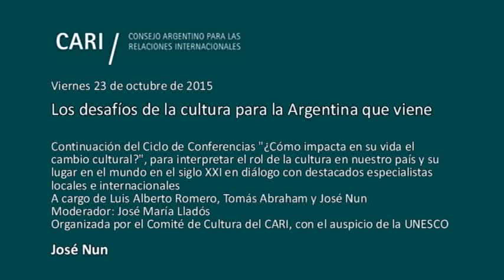Los desafíos de la cultura para la Argentina que viene - José Nun PARTE 3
Los desafíos de la cultura para la Argentina que viene

Continuación del Ciclo de Conferencias "¿Cómo impacta en su vida el cambio cultural?", para interpretar el rol de la cultura en nuestro país y su lugar en el mundo en el siglo XXI en diálogo con destacados especialistas locales e internacionales.

A cargo de Luis Alberto Romero, Tomás Abraham y José Nun

Moderador: José María Lladós

Organizada por el Comité de Cultura del CARI, con el auspicio de la UNESCO

Aproximaciones a la Argentina del futuro y el rol de la cultura. Una reflexión sobre los alcances y retos de la cultura en el porvenir de la Argentina

Luis Alberto Romero Historiador. Es profesor de la Universidad Di Tella e integra el Consejo de Administración de la Universidad de San Andrés. Es miembro de la Academia de Ciencias Morales y Políticas de la Nación. Ha sido profesor titular de la Universidad de Buenos Aires e Investigador del Conicet. Es autor de "Breve historia contemporánea de la Argentina" y "La crisis argentina. Del siglo XX al XXI"

Tomás Abraham Filósofo, sociólogo y escritor. Posee un máster en Filosofía por la Université de Vincennes à Saint-Denis (París) y en Sociología por L’Université Paris-Sorbonne. Desde 1986 es profesor titular en varias cátedras de la Universidad de Buenos Aires. Fue Profesor de Filosofía en L'ècole des Roches (Normandía, Francia), en la Universidad del Salvador, en el Colegio Argentino de Filosofía y en Aletheia. Profesor invitado por las Universidades de Campinhas, Sao Paulo, Salvador Bahía, Montevideo, Católica de Lima, Autónoma de Barcelona. Fue profesor de la Maestría a distancia Filosofía y Política del Instituto de Estudios Críticos de México entre 2007 y 2008. Se desempeña como Director de la Maestría a distancia "Poder, trabajo y sociedad" de la Universidad Nacional de Mar del Plata, así como también de la Licenciatura a Distancia de la Facultad de Humanidades del mencionado instituto. También se ha desempeñado como Profesor en grupos de estudios privados sobre la obra de Gilles Deleuze y Michel Foucault entre 1978 y 1988. Fue fundador y director de la revista de Ensayo negro La Caja (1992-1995). Coordina el Centro de Estudios Municipales y Provinciales (CEMUPRO). Es Profesor Honoris Causa de la de la Universidad de Salta. Columnista en periódicos y revistas nacionales e internacionales, y además autor de más de una veintena de libros entre los que se destacan "Pensadores Bajos", "El Último Foucault" y su más reciente obra "La Dificultad". En 2004 fue galardonado con el Premio Konex al Ensayo Filosófico y en 2011 el Diploma de Honor de la UBA por su trayectoria académica, entre otros tantos premios

José Nun Abogado (UBA) y Politólogo (Universidad de París). Especialización en problemas de desarrollo económico (Facultad de Ciencias Económicas, UBA). Posgrado en Sociología (Universidad de París). Es investigador Superior Emérito del CONICET. Fundador y Director Honorario del Instituto de Altos Estudios Sociales (IDAES, UNSAM). Dirige el Doctorado en Sociología y las Maestrías en Ciencia Política y en Sociología Económica en UNSAM. Ex Secretario de Cultura de la Nación (2004 y 2009). Fue Profesor Titular Vitalicio de Ciencia Política en la Universidad de Toronto y FLACSO (México) y Profesor Asociado en la Universidad de California, Berkeley. Fue Director de Proyectos en el Instituto Torcuato Di Tella (Buenos Aires) y en CEPAL/ILPES (Santiago de Chile). Recibió, entre otras, la Beca Fullbright, la beca John Simon Guggenheim y la Orden del Libertador Bernardo O’Higgins

Moderador